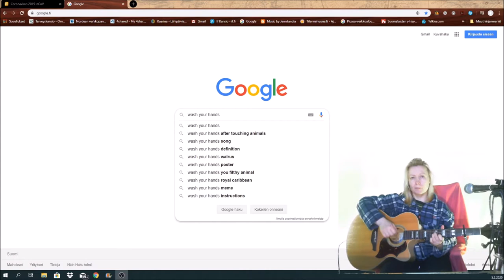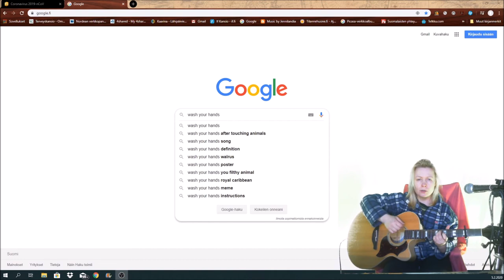SONG OBS Wash your Hands 05022020 Holopainen